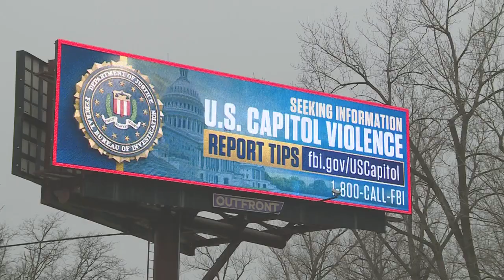Sullivan woman charged after being pictured carrying Speaker Pelosi's broken sign at Capitol riot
A Sullivan, Missouri woman is facing five federal charges after pictures show her holding House Speaker Nancy Pelosi's sign during the U.S. Capitol riot on Jan. 6.